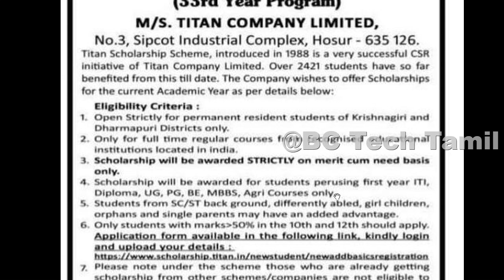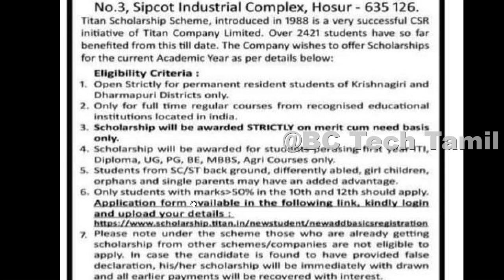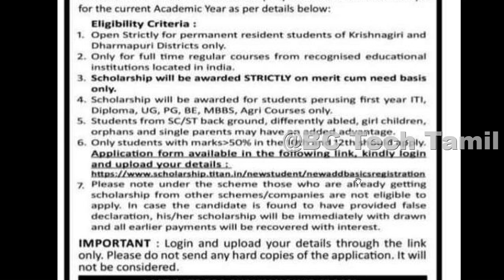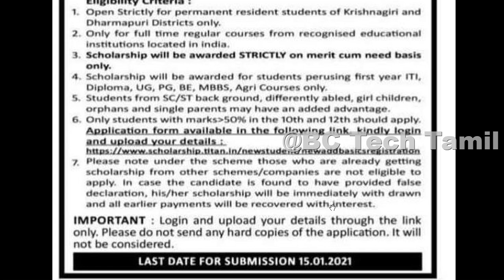கல்வி உதவித் தொகை விண்ணப்பிக்க டைட்டன் கம்பெனி அழைப்பு | தர்மபுரி கிருஷ்ணகிரி மட்டும்நாள்:15.1.2021